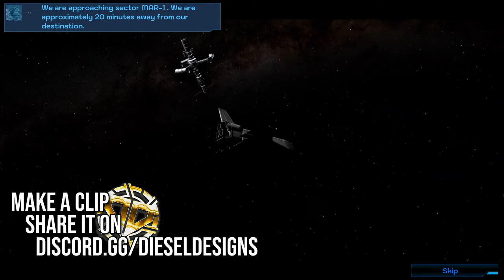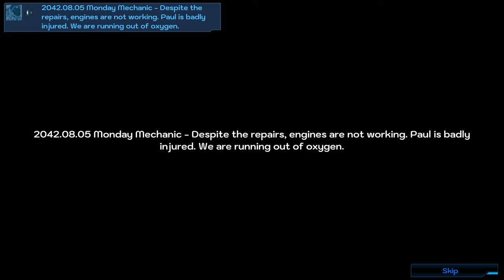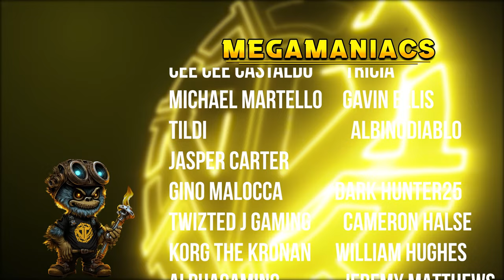Tried to Fix a Space Station and This Happened // Space Mechanic Simulator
The final frontier has never been so unforgiving. Today, we bear witness to a tragedy beyond comprehension, as a symbol of human achievement, a space station, has been destroyed in the most explosive of fashions. This event serves as a reminder of the dangers and uncertainties of exploring the great unknown, but it also reinforces our resolve to continue our journey towards the stars.  We are left on our own...will someone save us?

StreamBeats